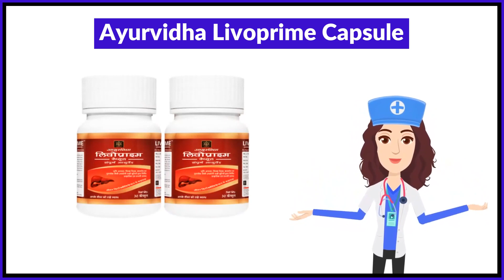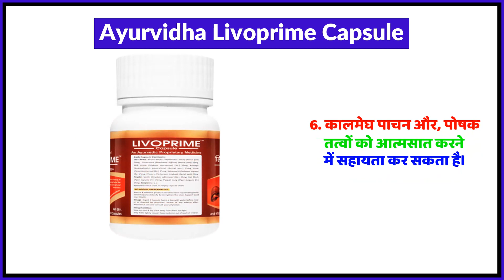Ayurvidha Livoprime Capsule Uses in Hindi | Side Effects | Review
Ayurvidha Livoprime Capsule Uses in Hindi | Benefits | Side Effects | Dose